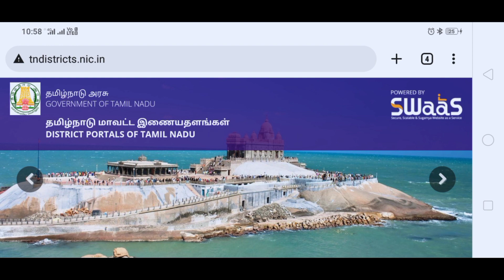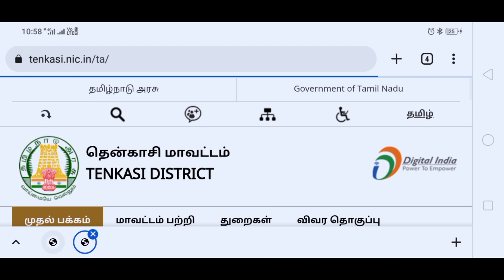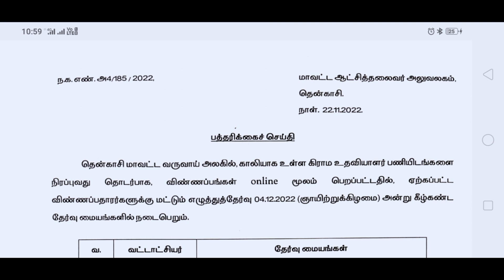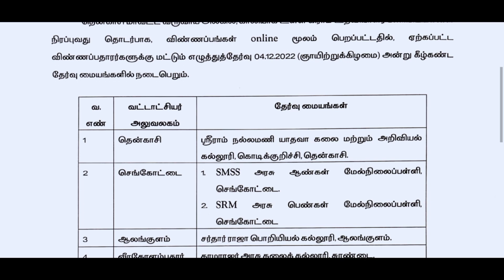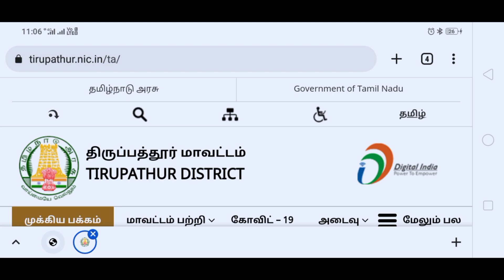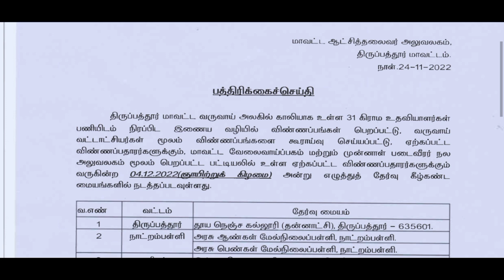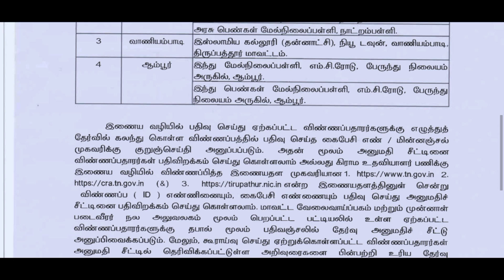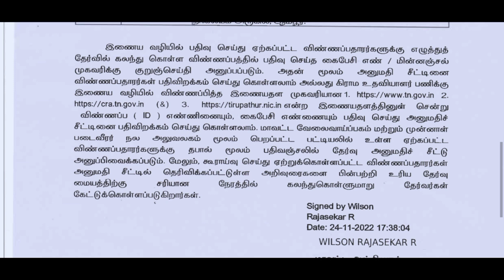கிராம உதவியாளர் தேர்வு நுழைவுச்சீட்டு | village assistant hall ticket